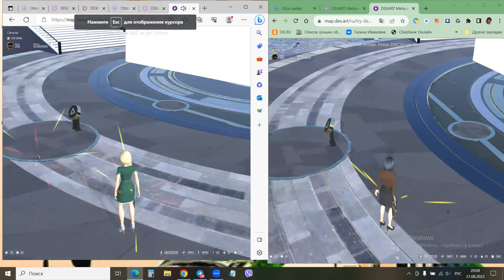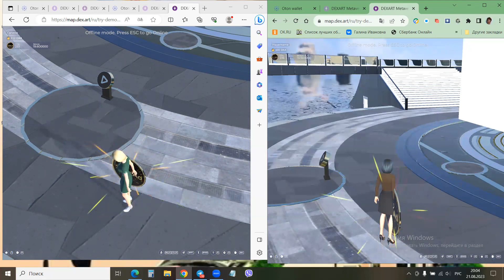Как работать с двумя окнами на одном компьютере SpasAd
Запуск работы метавселенной, бета версия 20.08.23. Не спеша, знакомимся с информацией. Последовательные инструкции как здесь заработать будут добавляться и обновляться. Заработок На просмотре видео рекламы, БЕЗ ВЛОЖЕНИЙ в минуту 0,04$, в день 19$, в месяц 570$. Если создать для себя сразу три аккаунта например, и работать с трех окон на компьютере или с трех телефонов, то зарабатывать можно в три раза больше, т. е. 1710$. Согласитесь, что не каждый зарабатывает такую сумму даже у станка на заводе.

Пока изучите подробности на канале Здесь полная информация для новичков.

ПРИ РЕГИСТРАЦИИ используйте почту GMAIL, mail.ru не пройдет.
Создайте пароль не менее 8 цифр с буквами, буквы должны быть большими и маленькими, для большей защищенности можно добавить знак #, $, &, !.

Изменить пароль можно в профиле. Профиль находится вверху справа при наводке курсора на ваш емайл.

Ваша реферальная ссылка находится вверху справа, при наводке курсора на ваш email вторая со словом portal.profitfrom. Для участия в просмотре рекламы и заработка монет,
ТОЛЬКО ПОСЛЕ РЕГИСТРАЦИИ В ОСНОВНОЙ ПОРТАЛ SpacAd, вы открываете сайт метавселенной Dexart
В Dexart прописываете вашу почту, с которой регистрировались в портал.
Именно в метавселенной Dexart мы начинаем зарабатывать на просмотрах рекламы, ловим монетки, которые появляются каждую минуту. Так как это Бета версия, возможны поправки и техработы, относимся к этому с пониманием.

Ссылка на кошелек, БОТ в Телеграм, @CoinGlue_bot   Tам прописать вашу основную почту, с которой регистрировались в Dexart    @CoinGlue_bot   В боте можно наблюдать накопление монет. БОТ использовать не обязательно, по желанию, так как все начисления и выводы на основном портале SpacAd, на который вы зарегистрировались по ссылке.

ПОСЛЕ РЕГИСТРАЦИИ в портал SpacAd, сообщите мне в телеграм после этого добавлю вас в основные чаты, гдe подробно разбирается стратегия по работе и публикуется вся актуальная информация.